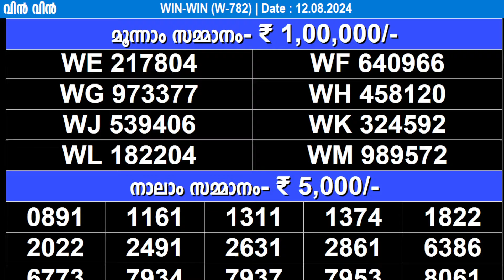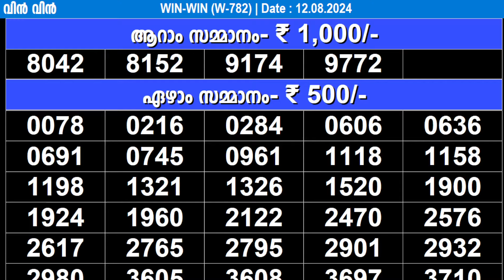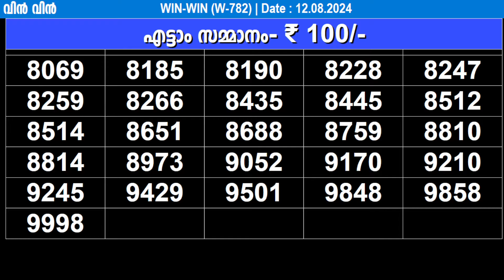KERALA LOTTERY WIN-WIN W-782 | LIVE LOTTERY RESULT TODAY 12/08/2024